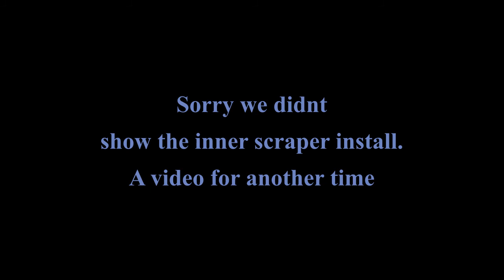KOMBI DOOR RECONSTRUCTION PART2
Long awaited Part 2 of complete guide to rebuilding kombi front doors.
Andrew will guide you through all the little issues that can arise during this tricky job.